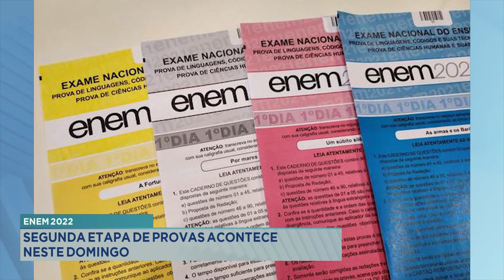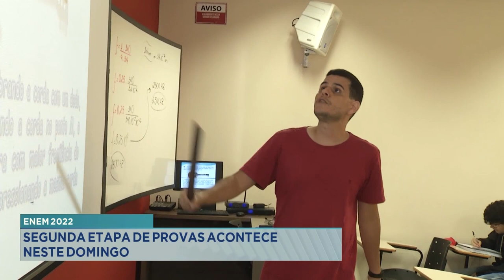Enem 2022: Segunda etapa de provas acontecem neste Domingo.